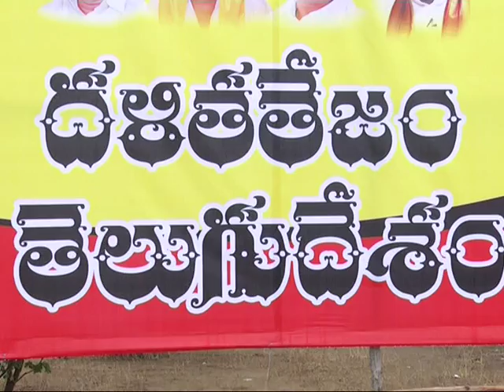దళితులు అన్ని రంగాల్లో అభివృద్ధి సాధించే వరకు ప్రభుత్వం వారికి అండగా ఉంటుంది: చంద్రబాబు- TNH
దళితులు అన్ని రంగాల్లో అభివృద్ధి సాధించే వరకు ప్రభుత్వం వారికి అండగా ఉంటుందని ఏపీ సీఎం చంద్రబాబు నాయుడు భరోసా ఇచ్చారు. దళిత సంక్షేమమే తమ ప్రభుత్వ ప్రధాన లక్ష్యమన్నారు. దళిత తేజం తెలుగుదేశం ముగింపు కార్యక్రమాన్ని నెల్లూరులో ఘనంగా నిర్వహించారు. సుమారు 6వేల మంది డప్పు కళాకారులకు నెలకు రూ.1500 చొప్పున పింఛను ఇవ్వనున్నట్టు సీఎం ప్రకటించారు. క్రైస్తవుల రిజర్వేషన్ల కోసం పోరాటం చేస్తామని స్పస్టంచేశారు. అమరావతిలో దళిత పార్లమెంట్‌ నిర్వహించనున్నట్టు తెలిపారు. ఈ సభకు రాష్ట్ర నలుమూలల నుంచి పెద్ద సంఖ్యలో దళితులు తరలివచ్చారు. ఈ సందర్భంగా చంద్రబాబు మాట్లాడుతూ..దళిత సంక్షేమమే ధ్యేయంగా ‘దళిత తేజం -తెలుగుదేశం’ కార్యక్రమం చేపట్టాం. జనవరి 26న ఈ కార్యక్రమానికి శ్రీకారంచుట్టాం. గ్రామ గ్రామం వెళ్లాం. దళితుల్లో చైతన్యం తీసుకొచ్చాం. 83 రోజుల పాటు దళితవాడల్లో పర్యటించి వారికి సంఘీభావం తెలియజేశాం. నెల్లూరులో లక్షలాదిమంది సమక్షంలో ఈ మహాసభ పెట్టాం. నా 40 ఏళ్ల రాజకీయాల్లో తెదేపా ఏనాడూ చేయని విధంగా చరిత్ర సృష్టించే కార్యక్రమం ఇది. ఈ సభ నిర్వహించడం నాకెంతో గర్వంగా ఉంది. ఏనాడూ ఇలాంటి కార్యక్రమం జరగలేదు. ఏ పార్టీ ఇలాంటి సభలు పెట్టలేదు. దళిత తేజంతో దళితుల్లో ఐకమత్యం వస్తుంది.
ఎస్సీ పిల్లలకు ప్రత్యేక పౌష్టిహాకారం అందించే కార్యక్రమం చేపట్టాం. లక్షలాది మందికి ఇళ్లు నిర్మిస్తున్నాం. 75 యూనిట్ల కరెంటు ఉచితంగా ఇస్తున్నాం. బడ్జెట్‌లో నాలుగేళ్లులో రూ.40 వేల కోట్లు ఖర్చు చేశాం. వారి సంక్షేమానికి ఈ ఏడాది 11,500 కోట్లు ఖర్చు చేస్తున్నాం. ఎస్సీ కాలనీల్లో బురద, దుమ్ము ఉండటంతో ఒకప్పుడు ఎవరూ ఆ కాలనీలకు వచ్చేవారుకాదు. వచ్చినా చాలా అయిష్టంగా వచ్చేవారు. ఏ అభివృద్ధి కార్యక్రమాలైనా ఎస్సీ కాలనీల నుంచే ప్రారంభం కావాలని నేను అధికారులకు ఆదేశాలిచ్చాను. అన్ని గ్రామాల్లో సిమెంట్‌ రోడ్లు, ఎల్‌ఈడీ బల్బులు, పేదలందరికీ మరుగుదొడ్లు, ఇళ్లు కట్టిస్తున్నాం.

TELUGU NEWS HUB, See more-Do more.